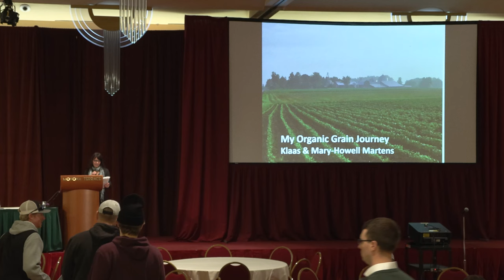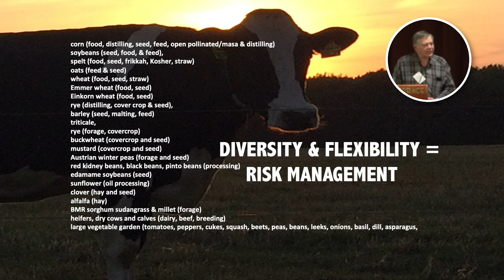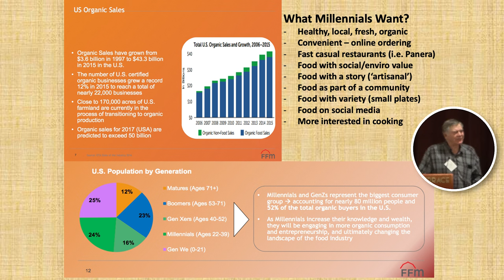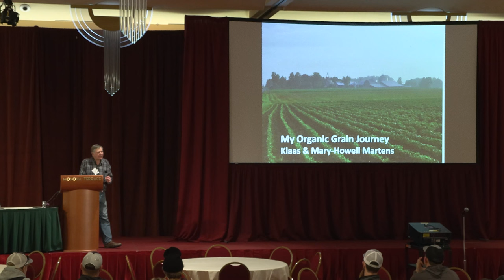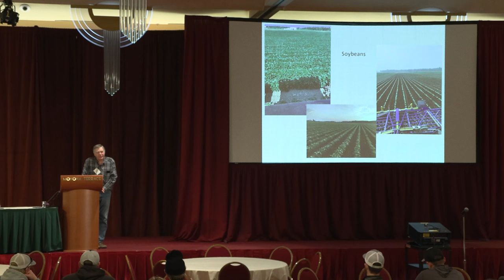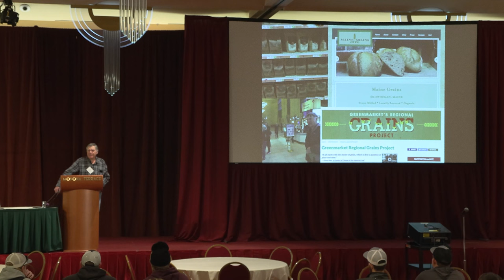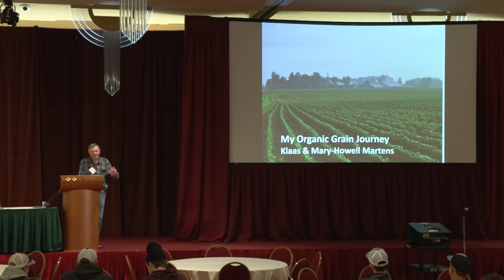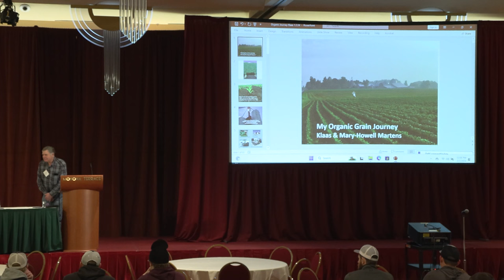My Organic Grain Journey with Klaas Martens